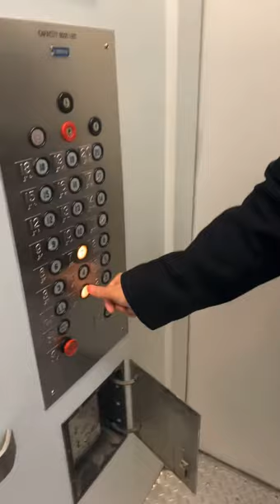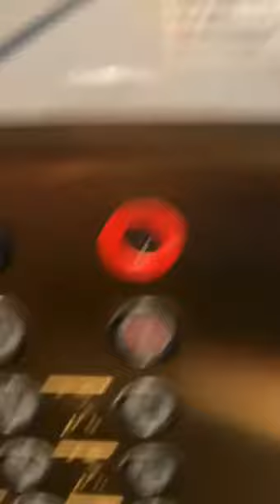WE’RE STUCK!!!! HELP!!!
WE’RE STUCK! HELP!!! So we are stuck in a freight elevator this morning. Stay cool knowing your affairs are in order.